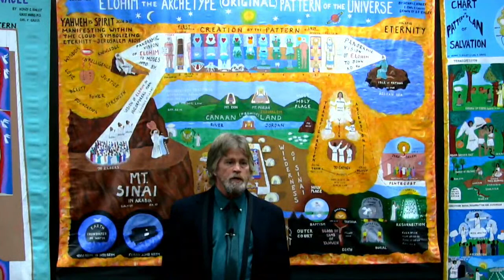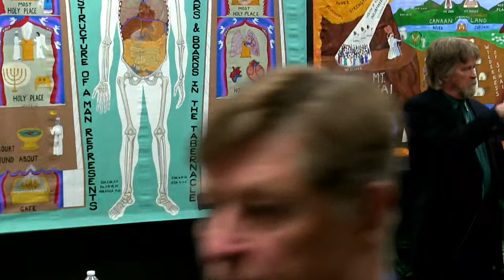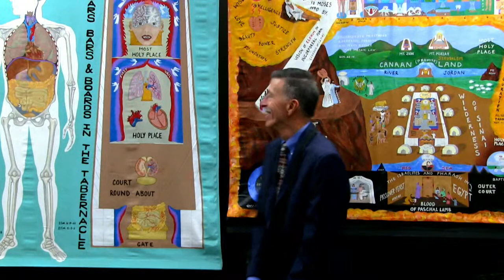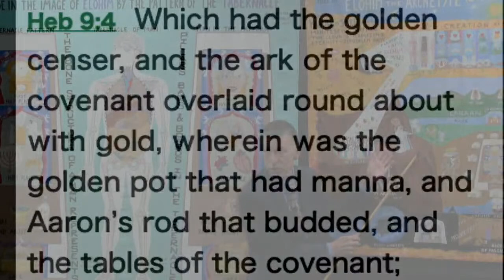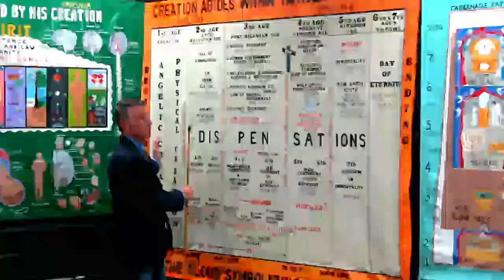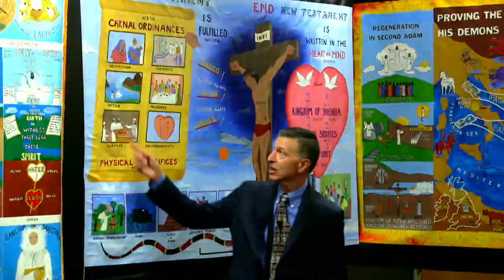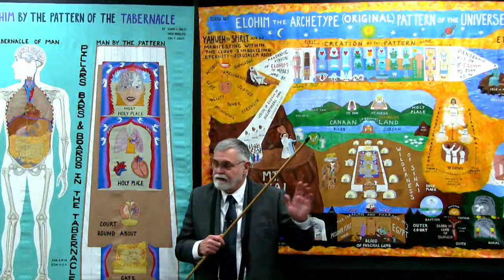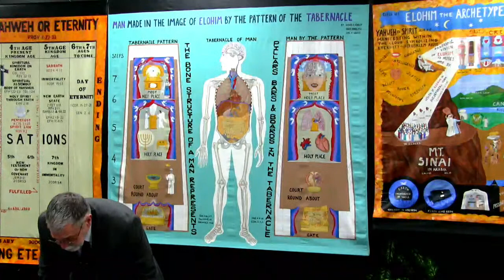Sun Jan 1 2023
1 Sam 16
Drs. John Domutz & Andy Craig
the class cut off about 15 minutes before the end. The 2nd part of class is at this